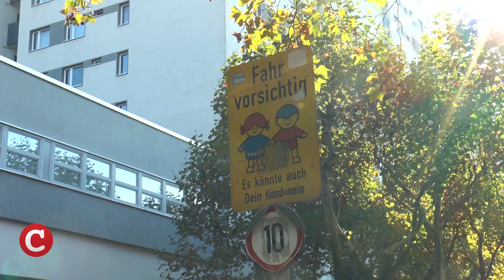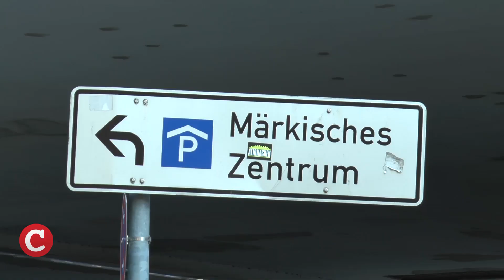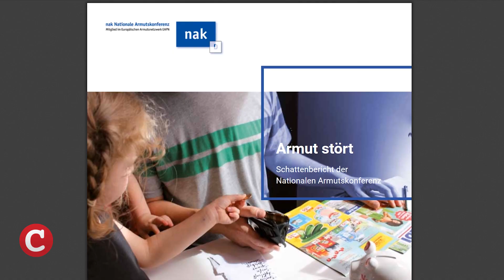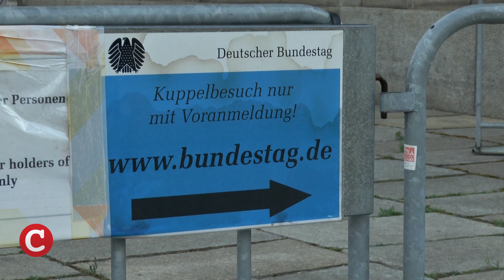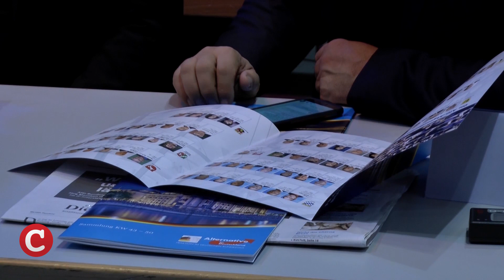Merkel hofft auf neue Flüchtlinge, Tod im Märkischen Viertel: Die Woche COMPACT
Folgen den Schlepperschiffen im Mittelmeer künftig Ansiedlungsflüge im Auftrag der Bundesregierung? Dies deutete Kanzlerin Angela Merkel in dieser Woche an. Und damit Herzlich Willkommen zu Die Woche COMPACT. Das sind unsere Themen:

Tod im bunten Berlin – Wenn ein Baustamm aus dem Fenster fliegt
Wege übers Mittelmeer – Was wirklich hinter den EU-Grenzplänen steckt
Ein Jahr Schwarz-Blau – Exklusiv-Interview mit Martin Sellner
Globale Eliten gegen Arbeiter – Ein patriotischer Gewerkschafter klagt an
Im Geiste Coudenhove-Kalergis – Wen SPD und Union nach Brüssel schicken

Halten Sie unsere unabhängigen Nachrichten für wichtig? Diese Videoproduktionen kosten COMPACT eine Menge Geld. Mit einer Spende können Sie dazu beitragen, dass wir auch künftig auf Sendung sind: Via Pay Pal oder per Überweisung an COMPACT: IBAN, DE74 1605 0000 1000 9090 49. Kennwort Compact TV Wollen Sie mehr von COMPACT TV sehen?

Die Themen im Einzelnen:

Ein 10-Jähriger wirft einen Holzklotz aus einem Hochhaus im Märkischen Viertel in Berlin. Der 15 Kilo schwere Geschoss trifft den 8-jährigen Ibrahim. Der Junge ist sofort tot. Der Fall wird keine juristischen Folgen haben, denn der Täter ist strafunmündig. Aus Angst vor Blutrache wurde er mit seiner Familie in Sicherheit gebracht. Viele Anwohner sind entsetzt, aber nicht überrascht. Dass Gegenstände ohne jede Rücksicht aus dem Fenster geworfen werden, gehört gerade in Ibrahims Haus seit drei Jahren zum Alltag. Hat sich der Täter den neuen Alltag im bunten Berlin zum Vorbild genommen?

Bis zu zwei Drittel der Afrikaner würden gerne auswandern – viele nach Europa. Das ergab eine statistische Erhebung im Frühling. In Brüssel hat das Gipfeltreffen der Europäischen Union jetzt Maßnahmen gegen die illegale Migration beschlossen. Doch anscheinend sind es vor allem Beruhigungspillen für die Bevölkerung. Denn der Plan hat Lücken. Und Kanzlerin Angela Merkel denkt bereits öffentlich darüber über nach, weitere Einwanderer nach Deutschland zu holen.

Am 15. Oktober 2017 wählten die Österreicher einen neuen Nationalrat. Im Ergebnis bildete sich eine Koalition aus konservativer Volkspartei und der freiheitlichen FPÖ. Seither fährt Wien einen kritischen Kurs gegen die Masseneinwanderung. So wurde etwa das Kindergeld auf die in den Heimatstaaten von Migranten übliche Höhe begrenzt. Auf der anderen Seite stehen umstrittene Entscheidungen wie die Verlängerung der möglichen Arbeitszeit auf 12 Stunden am Tag. Compact TV hat den Chef der Identitären Bewegung Österreichs, Martin Sellner, gefragt, wie er das erste Jahr der schwarz-blauen Regierung einschätzt.

„Schlag auf Schlag setzten wir Sozialdemokraten unsere wichtigsten Vorhaben durch.“ Mit diesen Worten prahlte die SPD-Vorsitzende Andrea Nahles in dieser Woche im Bundestag. Viele Arbeitnehmer in Deutschland könnten das durchaus als Drohung empfinden, denn seit 20 Jahren verfolgt die SPD nach Ansicht von Kritikern eine neoliberale Agenda. Darüber können auch die aktuell guten Zahlen des Arbeitsmarktes nicht hinwegtäuschen, meinen zumindest patriotische Gewerkschafter.

Ein halbes Jahr vor der Wahl des neuen EU-Parlaments stehen die Spitzenkandidaten der beiden Regierungsparteien fest. Die SPD schickt Justizministerin Katharina Barley ins Rennen. Martin Müller-Mertens steht jetzt vor der SPD-Zentrale in Berlin. Martin, die Nominierung von Barley hat viele Beobachter überrascht.

Das NATO-Manöver Trident Juncture nimmt Fahrt auf. Nun hat die Kriegsallianz ihre größte Übung seit 1990 auch auf Island ausgedehnt. Diese Bilder zeigen US-Marines bei ihrer Landung am Flughafen Keflavik in dieser Woche. Die Atlantikinsel verfügt keine reguläre Armee, unterhält jedoch militärische Verbände unter anderslautenden Bezeichnungen. Offiziell startet Trident Juncture am 25. Oktober mit Soldaten aus 29 Nato-Staaten, sowie Schweden und Finnland.